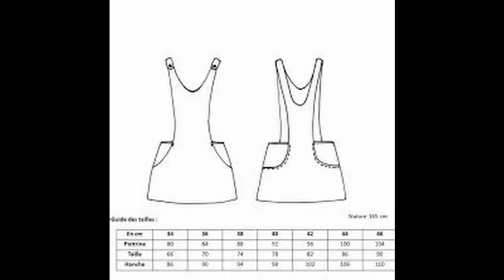Podcast créatif 8 - A Winter Needle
Couture:
- Robe Reyna de Anna Rose Patterns

Tricot:

- Pull Cloud Escape de Elise Dupont (modifié), laine Skein Queen Crush et Filocana Tilia

- Chaussettes de la Schtroumpfette de Elise Dupont, laine Hedgehog Fibres Socks,

- Poncho (patron maison) en laines L'échappée Laine originale, coloris brique et charcoal

Laines achetées:
- MB DK de By Simone, coloris Madame rêve
- Athéna de Lainamourée, coloris Douceur matinale
- Schoppel Wolle / Waschtag